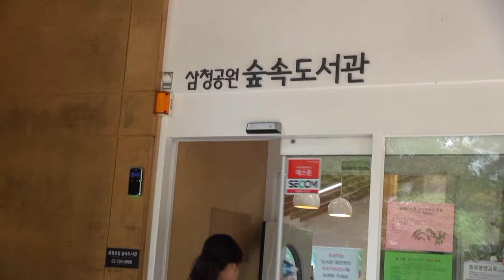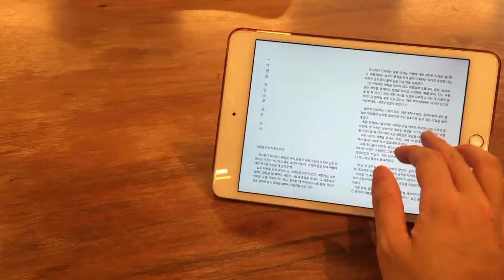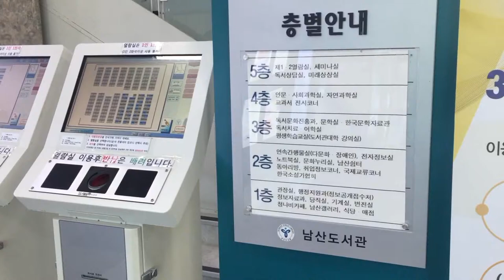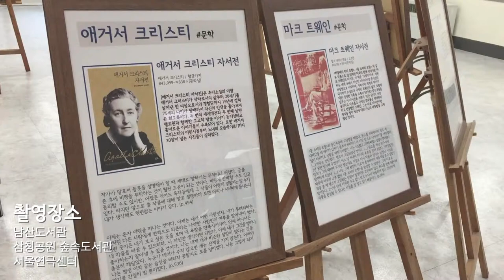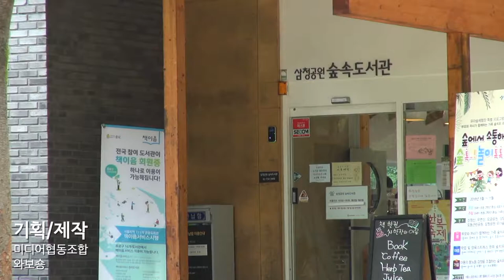[한양도성 알쓸신잡] 책읽기 좋은 한양도성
한양도성과 관련된 "알아두면 쓸데 있는 신기한 잡학사전"
한양도성 알쓸신잡, 그 세번째 영상으로
한양도성 순성놀이 구간속 책읽기 좋은 곳들과 함께합니다.